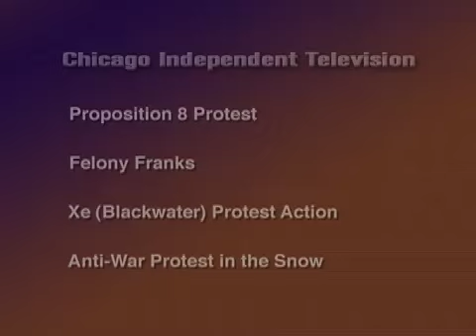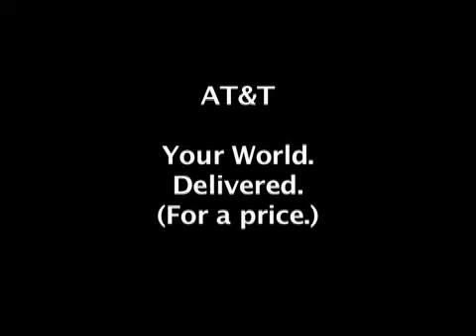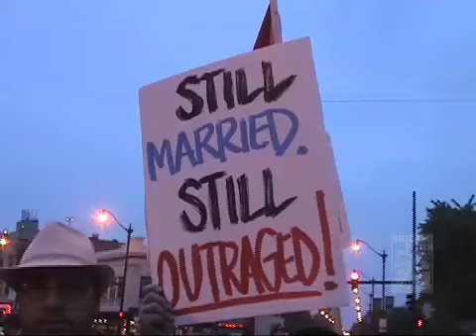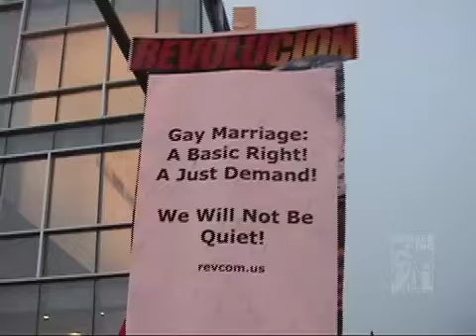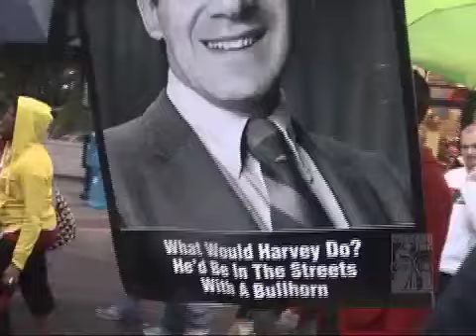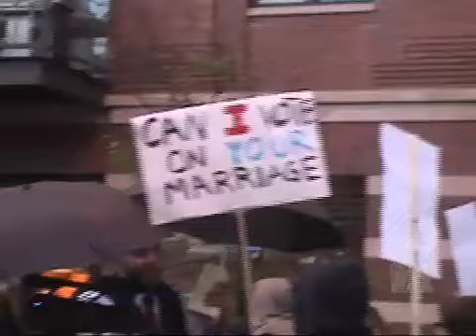Proposition 8 protest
California's Supreme Court upheld the controversial Proposition 8 which banned same-sex marriage in that state. Protesters took to the streets in response across America and in Chicago, as we'll see in this next segment.